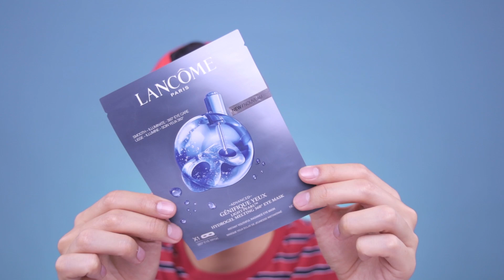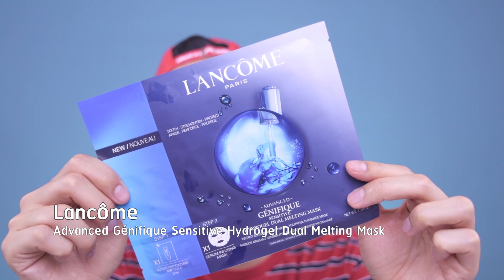เปิดถุงเก่ง! 21 | ของใหม่จู่โจม..Lancome ล้วน!! | noyneungmakeup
เปิดถุงรอบนี้ทำทุกอย่างไปอีก ทั้งเปิดถุง แต่งหน้าและรีวิว ปนไปหมด555 วันนี้เพราะเราอยู่กับ Lancome ซึ่งส่วนตัวอยากลองคุชชั่นใหม่มากว่าจะเป็นยังไง จะสู้ตัวเก่าได้มั้ย และมีอะไรใหม่ๆน่าสนใจบ้าง อ่ะ!ไปชมกันเลยจ้าาาาา